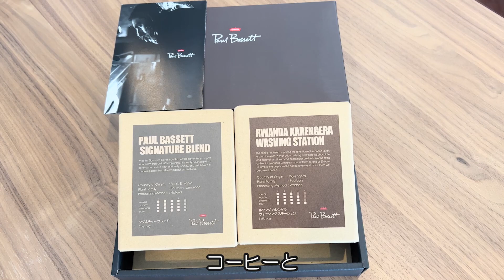【伊勢丹おせち2022】キャビア・フォアグラ・トリュフが入ったイタリアンお節/サルヴァトーレクオモ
令和4年のおせちは、伊勢丹三越のセレクトおせちからイタリアンお節料理をチョイスしました。
イタリアンの名店サルヴァトーレクオモのプレミアムおせち２段重(年越しそば・ショコラ・コーヒー付)44,446円をいただきました。
イタリアンのおせち料理は初めてでしたが、いろどり華やかで伊勢海老やアワビ、世界３大珍味とも言われるフォアグラ・キャビア・トリュフも入った豪華でおめでたいお節でした。
私的にはキャビアやトリュフのおいしさはどうにもわかりませんでしたが、チーズや伊勢海老はとっても美味しく、お酒が進んじゃいました。
CoCoさんの大好物、お節の定番数の子や黒豆もちゃんと入っていて、味もとっても良く、大満足のおせちでした。